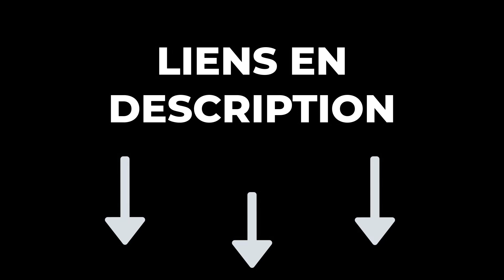TOP 3 : Meilleure Ponceuse à Béton 2024 🔥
🔶 Ponceuse à Béton MAXXT :️
🔶 Ponceuse à Béton Einhell TE-DW 180 :️
🔶 Ponceuse à Béton Makita PC5000C :️

Vous recherchez la meilleure ponceuse à béton mais vous ne savez pas laquelle choisir ? Alors regardez maintenant notre comparatif du Top 3 des meilleures ponceuses à béton !

Le choix d'une ponceuse à béton dépend de la puissance du moteur, de la vitesse de rotation, de la taille du disque, du système d'aspiration de la poussière, du poids, de l'ergonomie, des accessoires, de la durabilité, du niveau sonore, de la réputation de la marque et du coût. Il est essentiel de prendre en compte ces critères pour assurer une performance optimale et un travail efficace sur différentes surfaces en béton.

0:00 Quelle ponceuse à béton choisir ?
0:29 Ponceuse à Béton MAXXT
1:44 Ponceuse à Béton Einhell TE-DW 180
3:42 Ponceuse à Béton Makita PC5000C
5:05 Faites maintenant votre choix !